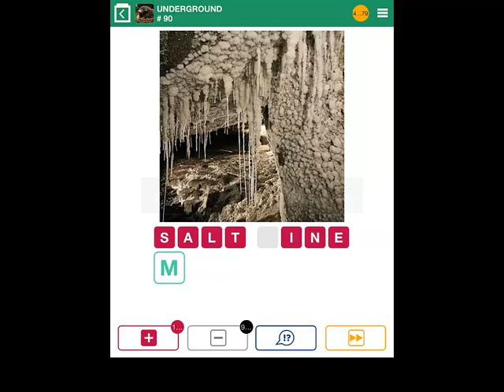100 Pics Underground Level 81-90 Answers